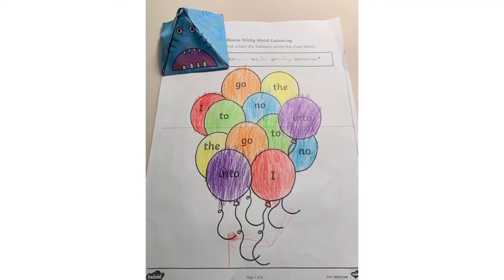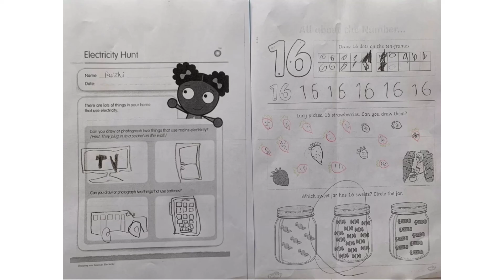GIRAFFE/LION CLASS - VIDEO159 - 15th June 2020 - RuiZhi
Some of Rui Rui’s lovely work